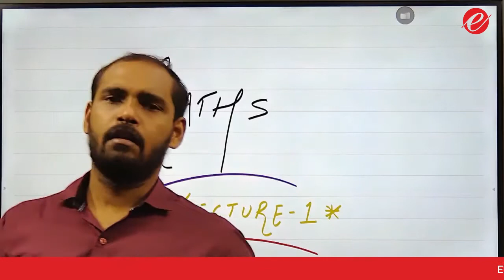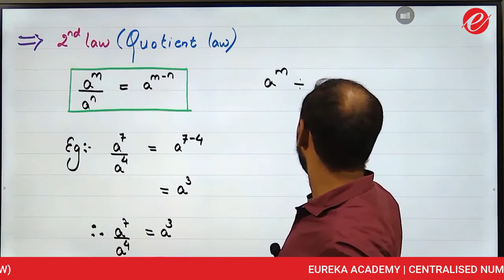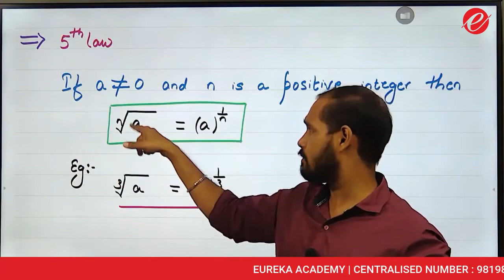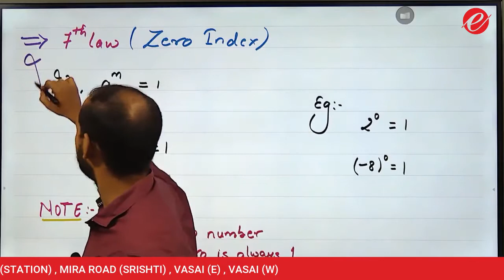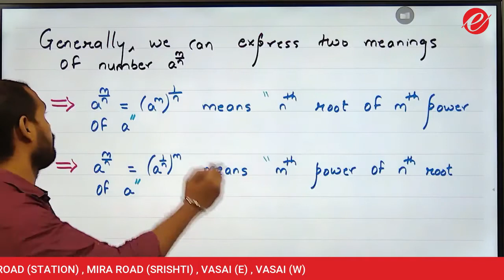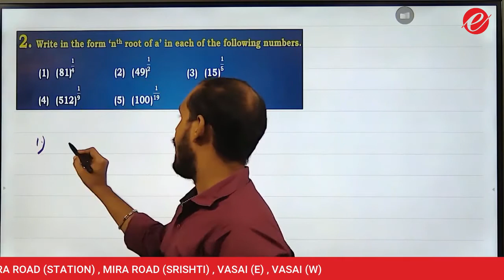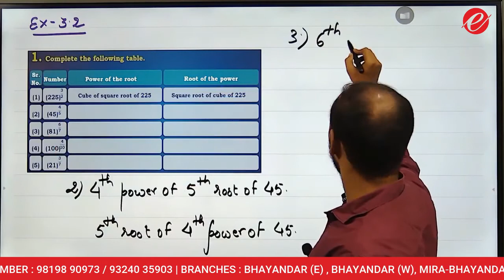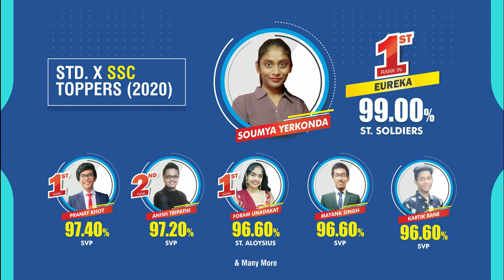STD VIII | Lecture 1 | Chapter -3 | Indices & Cube Roots | Maths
In this lecture by Sudipto sir, we will be teaching you Chapter 3: Indices & Cube Roots.

Please watch the whole video, as this video will help you a lot in your exams.